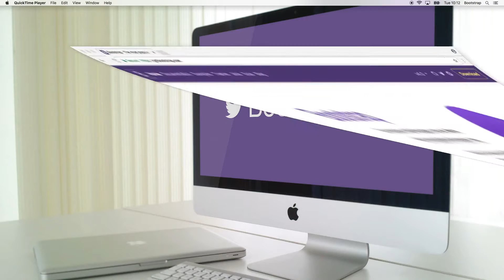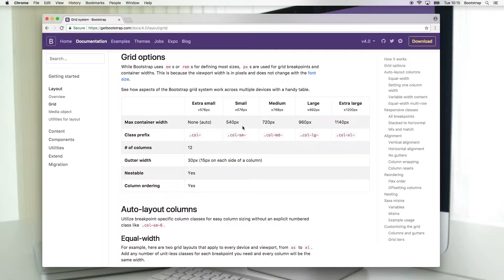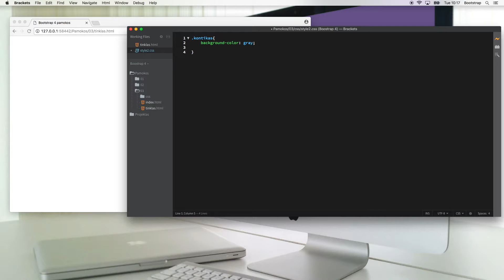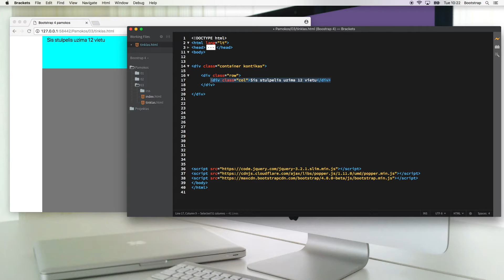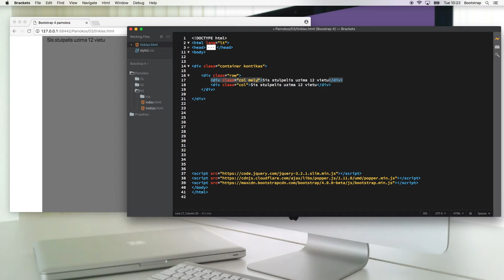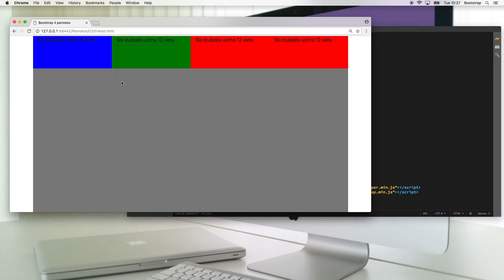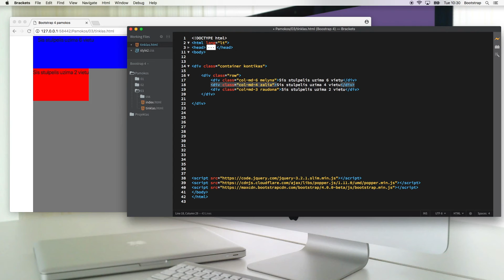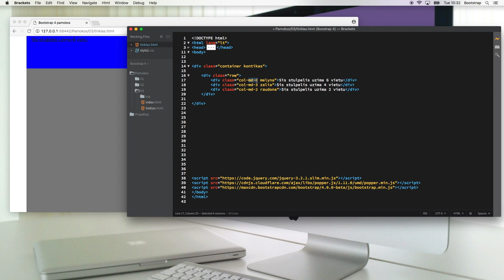Bootstrap4 - 12 - Grid